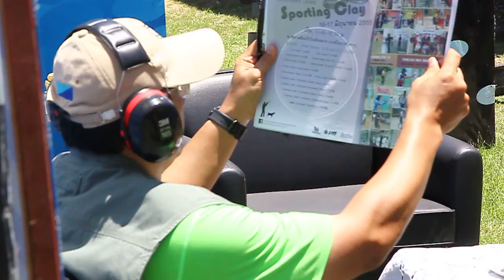Uncle Ray IDPA BUG 06-30-56 Stage3 shooter001